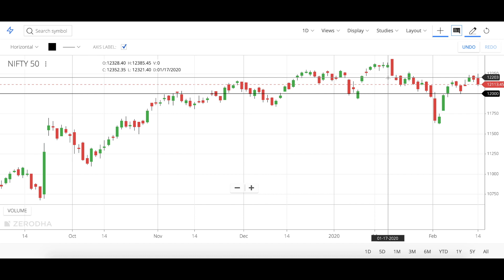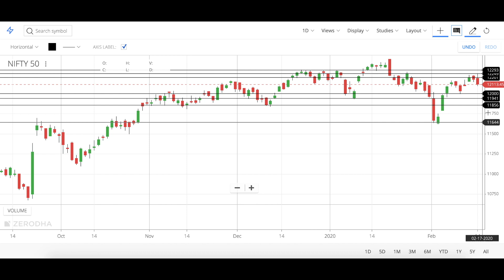How to Use OPTION CHAIN AND CHART to find levels